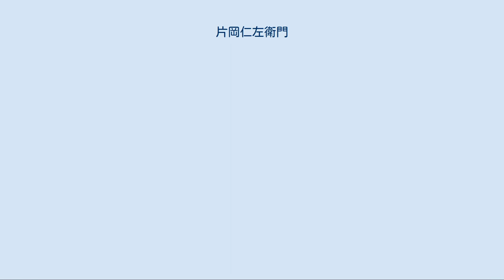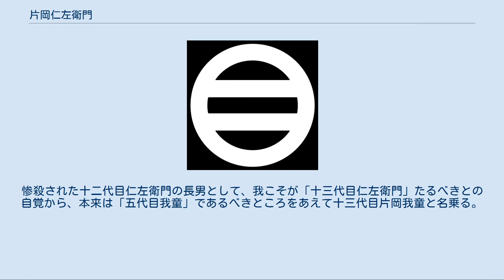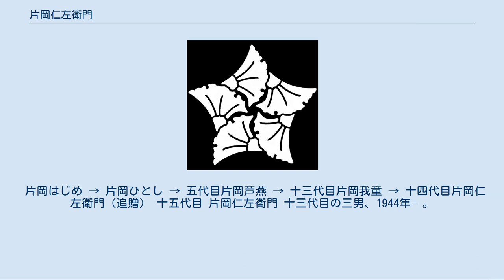片岡仁左衛門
七つ割 丸に二引 追っかけ 五枚銀杏 片岡 仁左衛門（かたおか にざえもん、旧字体：仁左衞門）は、歌舞伎役者の名跡。
 屋号は初代と二代目は不詳、三代目から五代目までが土佐屋、六代目が富桝屋、七代目以降が松嶋屋。
七代目以降の定紋は七つ割丸に二引、替紋は追っかけ五枚銀杏。
 延宝年間に活躍した若女形・豐島春之丞（とよしま はるのじょう）の弟・片岡仁左衛門を初代とする。
 当代で15代を数え、上方系の名跡では最も歴史のあるもののうちのひとつだが、初代から六代目までと、七代目以降とでは、系統がまったく異なる。
また前者には「仁左衛門」の名跡を預かりながら襲名することはなかった「預り名跡」が3件ないし4件あり、後者には生前襲名できなかった「仁左衛門」を死後に贈られた「追贈名跡」が2件ある。
したがって「片岡仁左衛門」を実際に襲名したことが確実なのは、初代・二代目・七代目・八代目・十代目・十一代目・十二代目・十三代目・十五代目の9名となる。
 初 代 片岡仁左衛門 豐島春之丞の弟、1656–1715年。
山下半左衛門の門人。
 藤川伊三郎 → 初代片岡仁左衛門 二代目 片岡仁左衛門 初代の子、生没年不詳。
早世。
 片岡三平 → 初代片岡長太夫 → 二代目片岡仁左衛門 預三代目 片岡仁左衛門 初代の妹婿もしくは義弟、生没年不詳。
初代藤川武左衛門の門人・藤川繁右衛門（ふじかわ しげえもん）が「仁左衛門」の名跡を預っていたものとして、これを三代目にあてている。
 初代藤川半三郎 → 藤川繁右衛門（＝預三代目片岡仁左衛門） 伝四代目 片岡仁左衛門 預三代目の養子、?–1758年。
二代目藤川半三郎が延享四年 (1747年) 冬に仁左衛門を襲名したと伝わるが、詳細は不明。
まもなく役者を廃業して狂言作者に転向し、藤川 茶谷（ふじかわ さこく）を名乗る。
その後宝暦五年 (1755年) には役者として舞台復帰したというが、その際の名乗りも不詳。
また茶谷伊右衛門も名乗ったという。
この四代目仁左衛門も実は二代目藤川半三郎が「仁左衛門」の名跡を預っていたとする説もある。
なお藤川茶谷の高弟に、狂言作者としては師匠よりも大成した藤川山八（ふじかわ さんぱち）がいるが、この山八の実父は茶谷の養父である藤川繁右衛門（預三代目仁左衛門）という関係にある。
 藤川正松（または庄松） → 二代目藤川半三郎 → 伝四代目片岡仁左衛門（委細不詳）→ 藤川茶谷（狂言作者転向後） → 不詳（舞台復帰後） 預五代目 片岡仁左衛門 四代目の養子、生没年不詳。
三代目藤川半三郎（ふじかわ はんざぶろう）が「仁左衛門」の名跡を預っていたものとして、これを五代目にあてている。
 山本七三郎 → 山本七蔵 → 三代目藤川半三郎（＝預五代目片岡仁左衛門） 預六代目 片岡仁左衛門 先代との関係は不明、1731–89年。
三保木七太郎の門弟・二代目三保木儀左衛門（みほき ぎざえもん）が「仁左衛門」の名跡を預っていたものとして、これを六代目にあてている。
 三保木富士松 → 藤松三十郎 → 二代目三保木儀左衛門（＝預六代目片岡仁左衛門） 七代目 片岡仁左衛門 初代淺尾國五郎の弟、1755–1837年。
はじめ二代目中村十蔵の門人、のちに初代淺尾爲十郎の門人。
二代目仁左衛門の早世後100年近くにわたって事実上は絶えていた「片岡仁左衛門」の名跡を天明八年 (1788年) に再興し、七代目を襲名。
 中村松助 → 二代目淺尾國五郎 → 山澤國五郎 → 七代目片岡仁左衛門 八代目 片岡仁左衛門 七代目の養子、1810–63年。
はじめ七代目市川團十郎の門人からその養子にまでなったが、後に離縁され、二代目嵐璃寛の門人に。
その後こんどは七代目仁左衛門の門人となり、さらにその養子になって大名跡を継いだ。
 （六代目）市川新之助（成田屋）→ 三桝岩五郎（成田屋）→ 嵐橘次郎（伊丹屋）→ 初代片岡我當 → 二代目片岡我童 → 八代目片岡仁左衛門 贈九代目 片岡仁左衛門 八代目の養子、1839–72年。
はじめ四代目三桝大五郎の門人、後に二代目片岡我童の門人となり、その養子にまでなるが、三十代半ばで早世。
死後36年を経た明治四十年 (1907年)、十一代目仁左衛門により「九代目仁左衛門」が追贈された。
 三桝梅丸（京桝屋）→ 二代目片岡松之助 → 片岡我當 → 贈九代目片岡仁左衛門（明治四十年追贈） 十代目 片岡仁左衛門 八代目の三男、1851–95年。
意固地と負けん気が災いして晴れ舞...